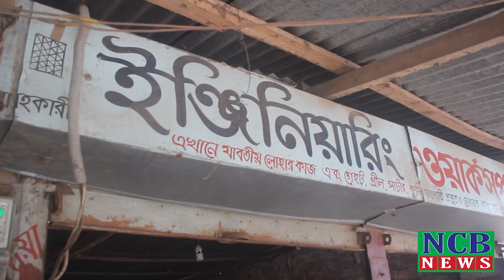কুমিল্লার মায়ের দোয়া ইঞ্জিনিয়ারিং ওয়ার্কশপ কেন সেরা দেখুন ভিডিওতে ।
কুমিল্লা সদর উপজেলার আমড়াতলী ইউনিয়নের তৈলকুপি বাজারে অবস্থিত মায়ের দোয়া ইঞ্জিনিয়ারিং ওয়ার্কশপ । দীর্ঘ ৭ বছর দক্ষ কারিগর ও অধুনিক যন্ত্রপাতি ব্যবহার করে কাজের মাধ্যমে প্রতিষ্ঠানটি স্থানীয় পর্যায়ে কুড়িয়েছে সুনাম।